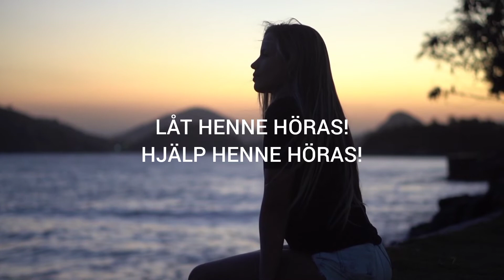Sofie, 14 år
Sofie, 13 år, som fått sin röst tystad av Borlänge kommun.

Brinn för barnen har nu följt Sofie och hennes familjehem sedan allt tog sin början. Det började med att Sofie, som egentligen heter något annat, den 20 februari 2019, blev upphämtad av socialtjänsten när hon var i skolan och tvångsplacerades på ett HVB-hem på grund av ett rykte som spridit sig. Ryktet utreddes av polisen men ärendet lades ner i brist på bevis, men Sofie nekades av Borlänges socialnämnd och socialtjänst att flytta tillbaka till det familjehem hon levt och bott i, i hela sitt liv. Eftersom hennes placering i familjehemmet varit en så kallad familjehemsplacering har familjehemmet ingen juridisk rätt att agera för sin Sofie, och Borlänges socialtjänst har i alla år undvikit att utreda och genomföra en vårdnadsöverflytt.

I två år har nu Sofie och hennes familjehem, den familj hon älskar och känner som mamma, pappa och syskon, gjort allt de kan för att Sofie ska få flytta hem. Sofie har blivit traumatiserad av alla tvångsflyttar, hon har nekats kontakt med omvärlden, blivit berövad på sin mobil, sin post, tillgång till internet, nekats juridiskt ombud och kontakt med sina nära och kära. IVO har granskat fallet och givit skarp kritik mot både kommun, socialnämnd och socialtjänst, men det har inte hjälpt. IVO har till och med anmält fallet till Justitieombudsmannen, men inget händer.

Sofies lyckades smyga ut ett brev till advokaten UllaBella af Klercker som stått vid Sofies sida och fört hennes strid juridiskt men mött motstånd på alla fronter trots avsaknad av bevis och orsaker till varför Sofie inte ska få flytta hem till sin familj. Marja Grill från SVT har grävt i allt som har hänt i detta fall, och både hon och UllaBella af Klercker kan bara konstatera med all den kunskap de har i fallet att det som sker Sofie måste ha blivit en prestigefråga från Borlänges kommuns sida.
Sofies nära och kära har hållit ett flertal manifestationer utanför Borlänges kommunhus för att visa sitt missnöje över de rättsövergrepp som tillåts begås mot en ung flicka på lösa och felaktiga grunder. Brinn för barnen har skrivit till socialtjänsten och yrkat att hon ska få komma hem, startat en namninsamling och hållit ljusmanifestationer för Sofie och utsatta barns rättigheter, och spritt Sofies budskap vitt och brett över social media, men allt detta till trots, får Sofie inte komma hem. Professorer och rättssakkunniga har uttalat sig i media om hur handhavandet av Sofie, Sofies familjehem samt biologiska föräldrar har sett ut, men detta till trots, fortsätter socialtjänsten att flytta runt Sofie från hem till hem, och förbjuda henne kontakt med sin familj.

Sofie är offer för en myndighet och kommun där okunskap och prestige åsidosätter ett barn dess rättigheter. Sofies fall är ett ingripande där Borlänges kommun skapat ett långt större trauma än vad ett påstått rykte i flickans närhet någonsin skulle kunna orsaka. Borlänge är ett praktexempel på hur illa ställt det är i vissa kommuner. Så här får inte vuxna människor bete sig. Vi i Brinn för barnen kräver en förändring! Barnets röst måste väga mycket tyngre i alla beslut som berör dem än vad de gör idag. IVO som tillsynsorgan måste bli mycket starkare och kunna påverka beslut där de har kritiserat handläggningen. Barnets bästa måste få bli det rekvisit varefter alla andra underordnar sig, inte överordnar sig, såsom samtliga inblandade i Borlänge hittills gjort.